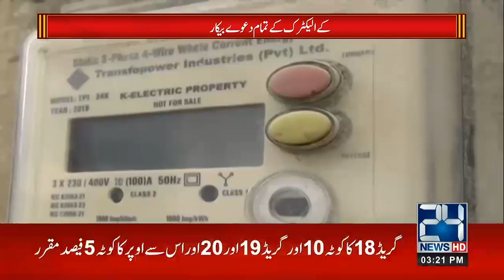3pm News Bulletin | 4 July 2022 | 24 News HD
3pm News Bulletin | 4 July 2022 | 24 News HD

24 News HD Is One Of The Leading News Channels Of Pakistan Bringing You The Latest Current Affairs From Pakistan And Around The World.  Live National Assembly ,Senate Session And Current Affairs